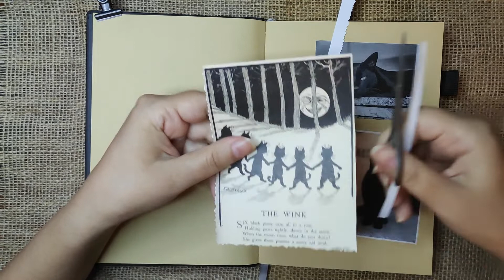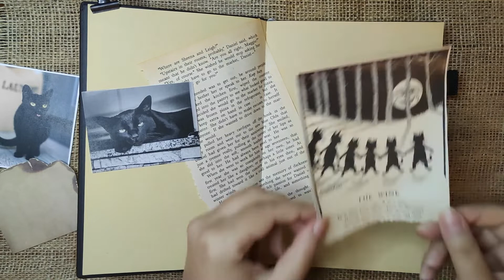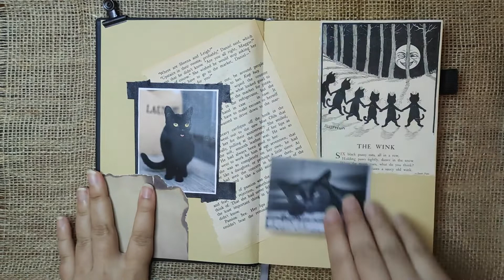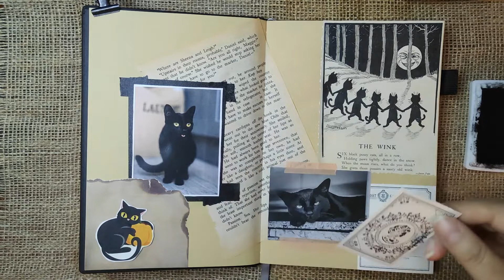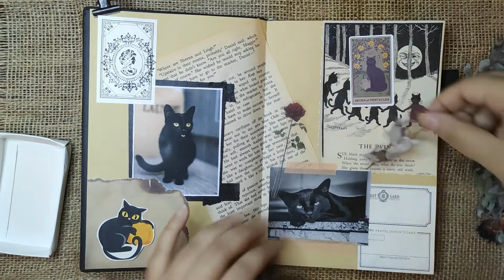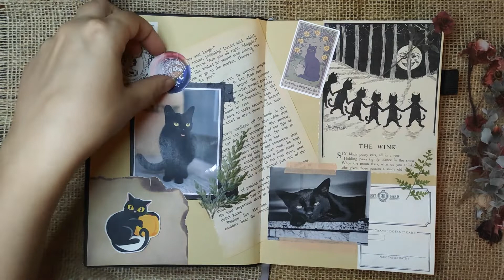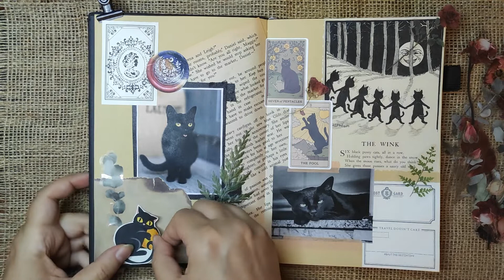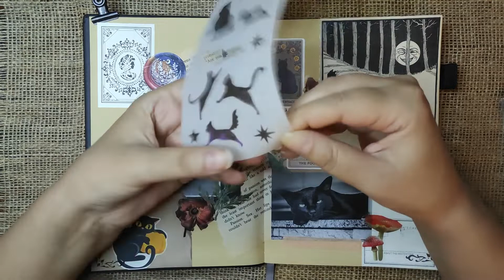SPOOKY JOURNAL WITH ME 🌿 black cats 🌿 ASMR no talking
It's the most wonderful time of the year - spooky season! I challenged myself to make a journal spread for each day of October - so let's see if I can manage :) Starting with something tame - cute black kitties. Bcos I love cats. Enjoy the adorable kitties :)

I've tried to keep my journaling process as real time as possible, only cutting moments when I'm idle, or there're loud abrupt noises when I forget to close the window or drop something :)

ASMR video (paper sounds, no talking).
Cozy Journaling Relaxing Video
October Journal Halloween theme